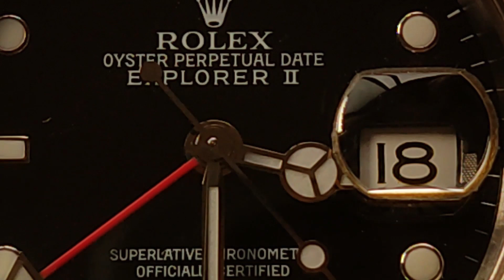【腕時計】２０２１年 ロレックス新作 エクスプローラーⅡ 予想 希望 rolex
個人的意見です